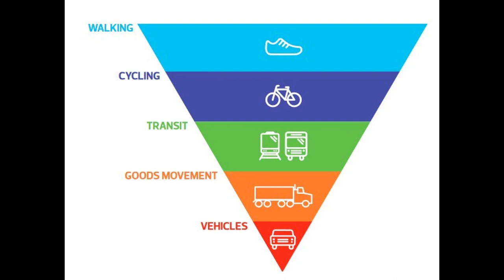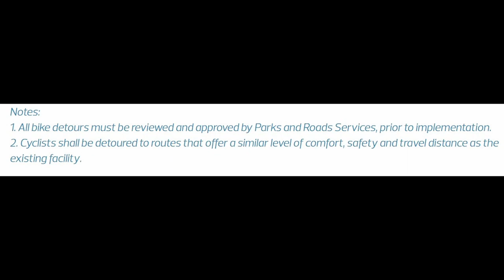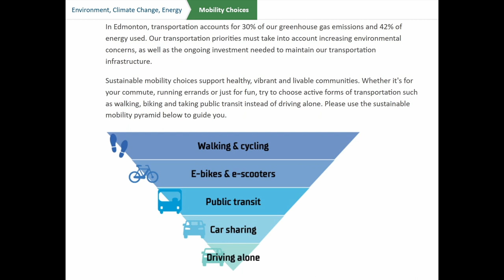Does your city only allow you to use perfect bike lanes?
For some reason, my city likes to keep bike lanes closed during construction until they are 100% completed. Yet, driving lanes and sometimes sidewalks remain open during construction. If my city was actually following its own policies, sidewalks and bike lanes would be opened as soon as it was feasible, even if this meant keeping some or all driving lanes closed.